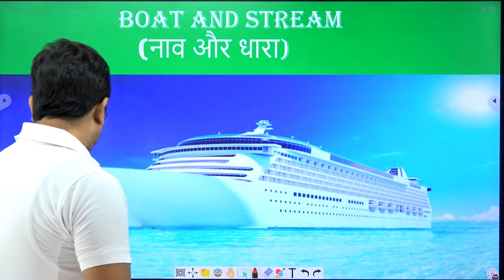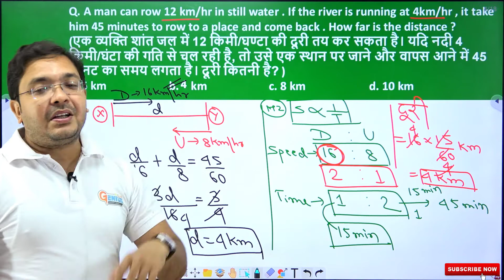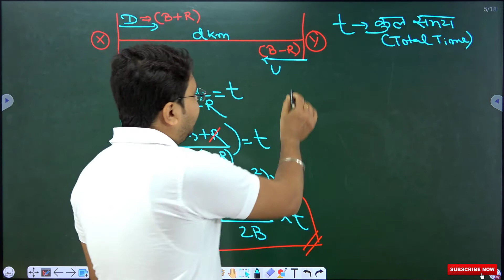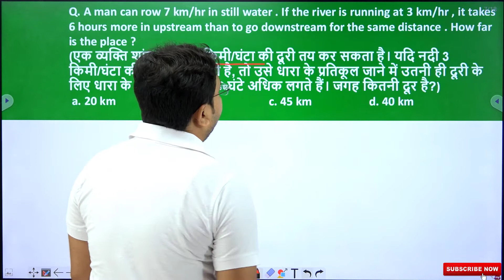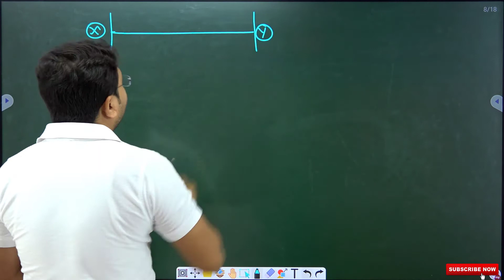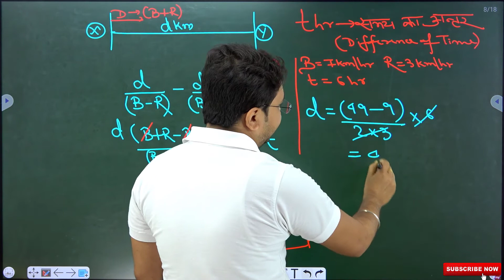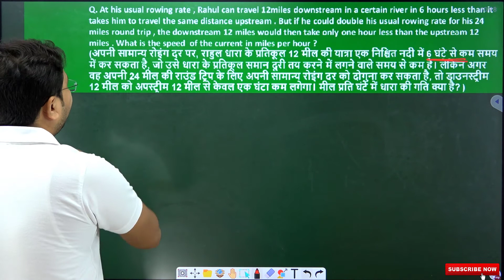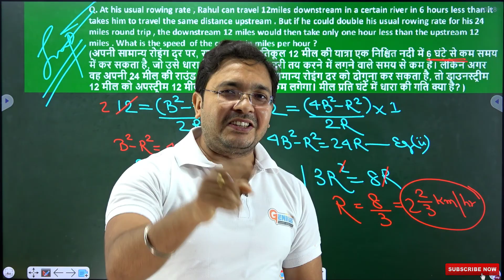इसको नही देखा तो क्या सिखा | Boat & Stream Part - 3 | Geniusclub | By - Dipak Sir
इस video मे हमने Boat & Stream क कुछ बेहतरीन प्रश्नों को solve किया है
जिससे आप सभी का कांसेप्ट क्लियर हो और आपको सवाल बनाने मे कोई परेसानी ना हो इस video को देख क आपके बहोत से doubt तथा आपके कांसेप्ट भी क्लियर हो जाएंगे

Thankyou.
                                               (Team-  Geniusclub)